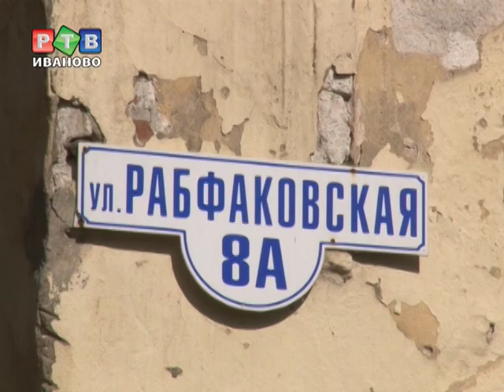Началась реставрация дома Витовых на Рабфаковской